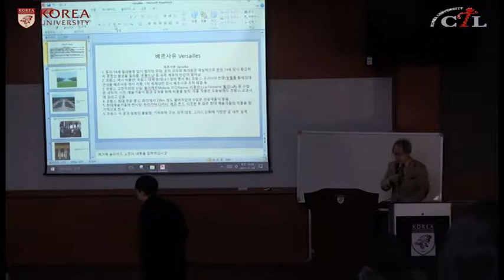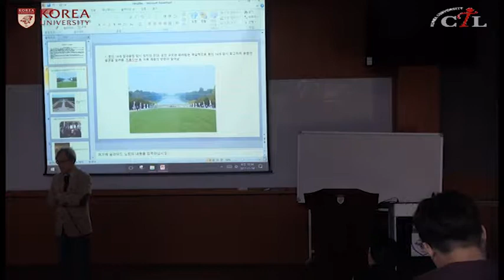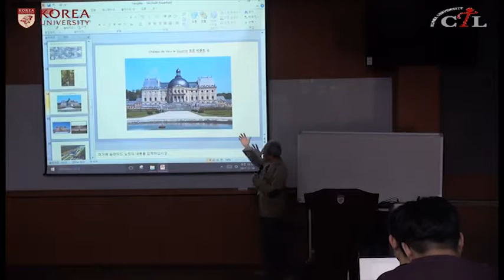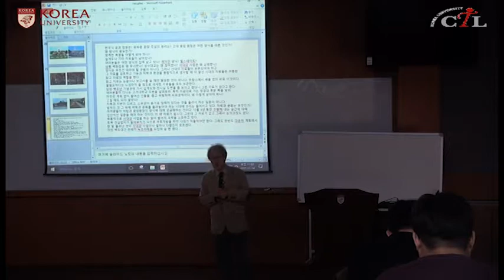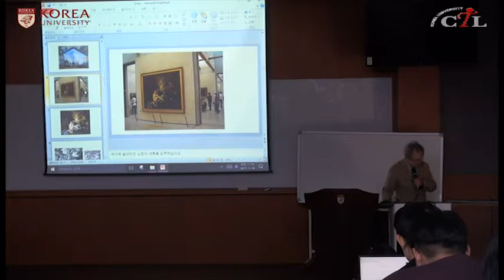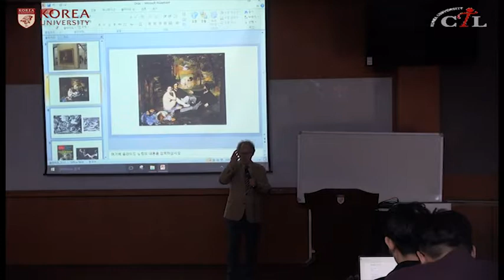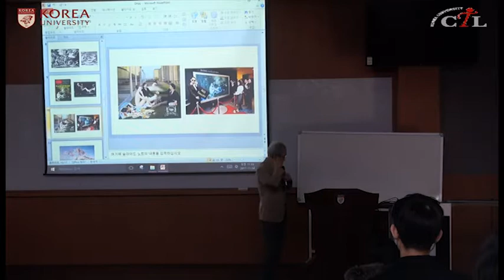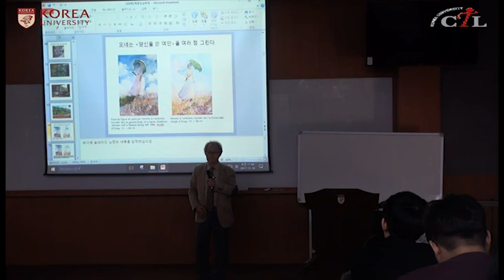[KUOCW] 정장진_미술로 보는 프랑스 역사와 문화(171114)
미술사의 걸작들에 나타난 프랑스 및 유럽의 주요 역사적 사건과 주요 문예 사조들을 살펴보면서 문화 예술을 이해하고 이를 바탕으로 CT, 즉 문화산업의 콘텐츠와 활용방안을 학습한다.